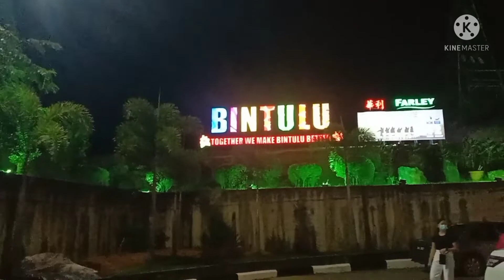Jalan jalan cari makan || RJ Channel 🇲🇾